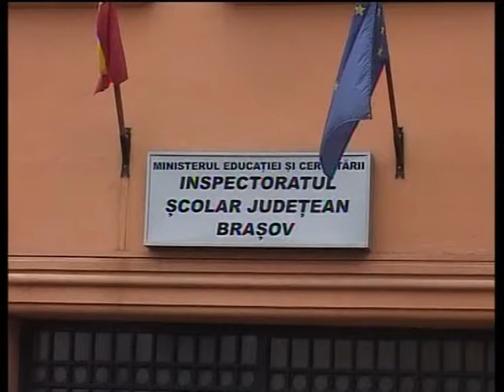Renunta la invatamant.mpg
Mihai Galmeanu este unul dintre profesorii care si-au dat demisia in primele saptamani dupa inceperea scolii. Are 46 de ani si de 4 ani preda o disciplina tehnica. Anul acesta a fost repartizat la Rupea la 60 de Km de Brasov insa a renuntat dupa nici o luna. Numai la Liceul Teoretic Codlea se cauta 5 profesori pentru diferite materii, toti pentru sectia cu predare in limba germana.  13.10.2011